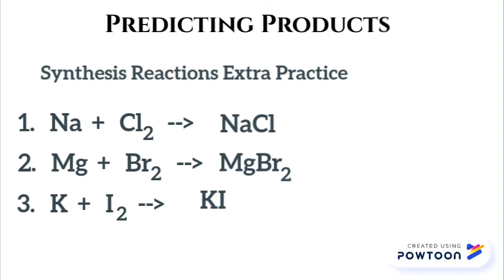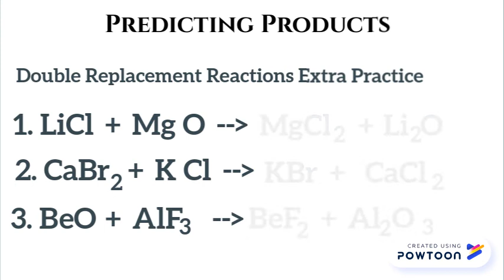Predicting Products Examples